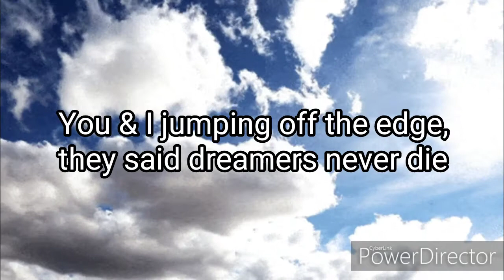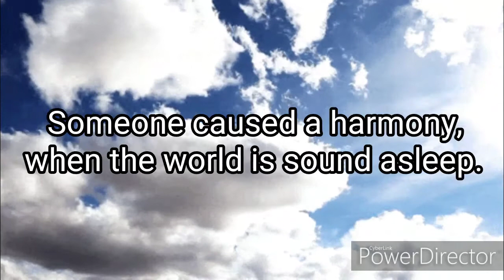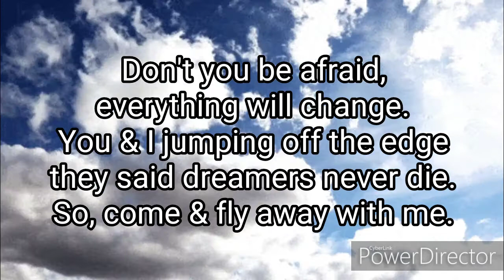Spyro tribute (Fly Away) (SFW)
We have 1 month until 2020! I hope you're excited for 2020!